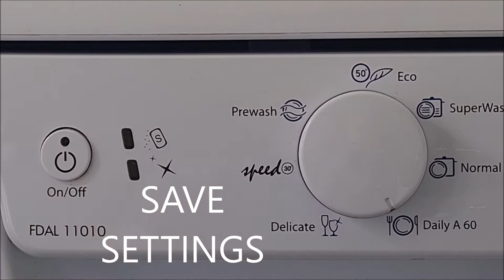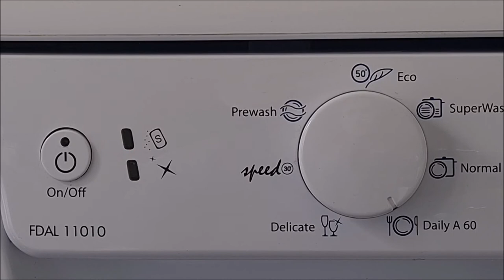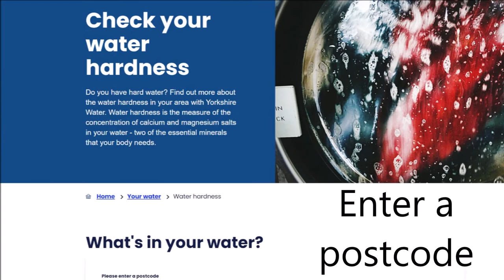How to get rid of white film on dishes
Do you know how to get rid of white film on dishes from the diswasher. It's the common problem when water in your house is hard. Befor you call the service for repair try to change the amount of salt and/or rinse aid liquid. It's easy to change the settings. I use Hotpoint dishwasher. Before you do it, check the hardness of water in the house. your water provider publish this information. You can find it online.